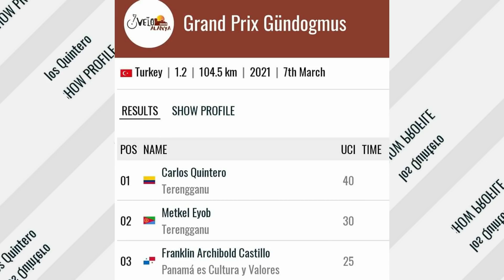ሃሪ ኬን ኣብ 4 ጎላት ተዋሲኡ፡ ቤንዚማ ንማድሪድ ኣድሒኑ፡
ሃሪ ኬን ኣብ 4 ጎላት ተዋሲኡ፡ ቤንዚማ ንማድሪድ ኣድሒኑ፡ ፕረምየር ሊግ ማራቶን እንበር ናይ ሓጺር ርሕቀት ኣይኮነን ኢሉ ብሩኖ፡ መትከል ኢዮብ ደጊሙ ፖድዮም ደይቡ